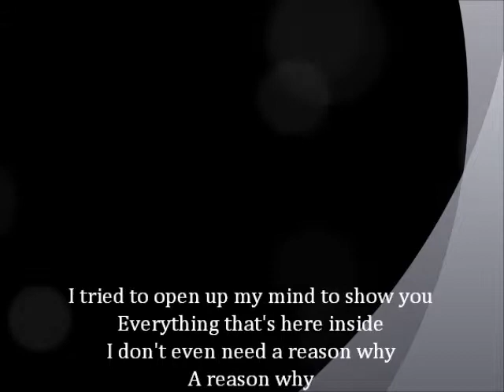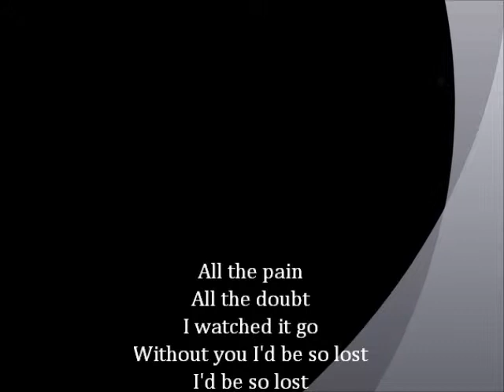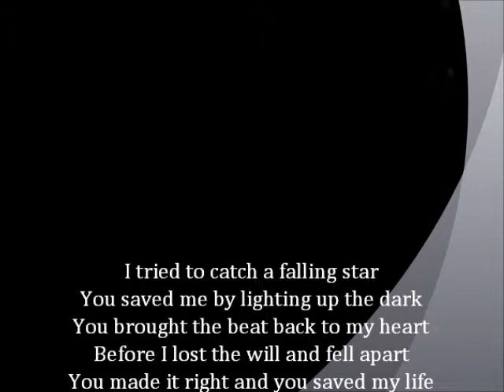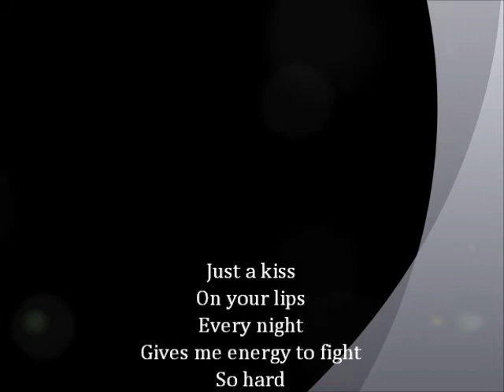Jo Kwon - Just a Kiss (cover)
Dear friends, this is a pretty old cover of us. It's our pleasure to cover a song of Korean singer Jo Kown. Hope you like it! :)